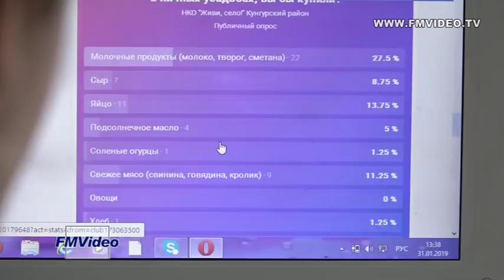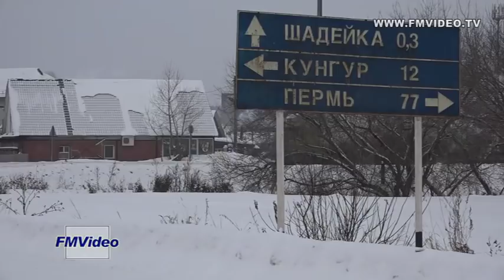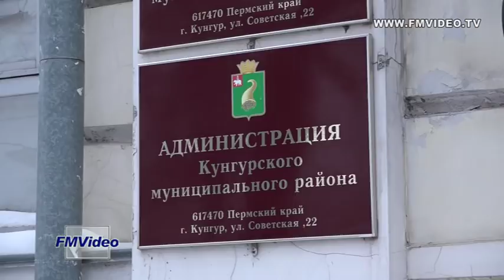190214 Выживание на селе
В селе Жилино Пермского края нет рабочих мест, а люди здесь трудолюбивые: держат коров, выращивают овощи… Есть небольшие излишки сельхозпродукции, но как их реализовать, без документов, «по-дружески», не знают,  специально отведенных площадок для продажи своей продукции в Жилино нет.